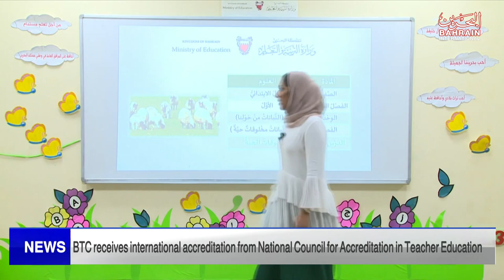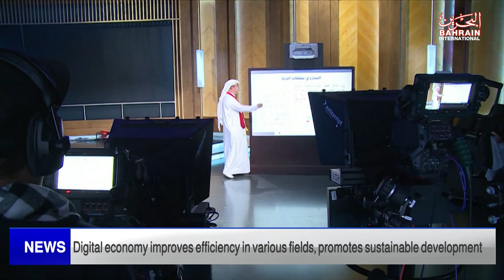BAHRAIN NEWS CENTER : ENGLISH NEWS 22-05-2023